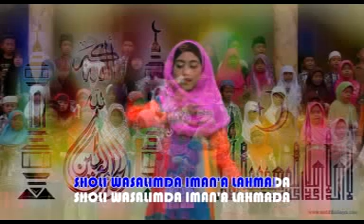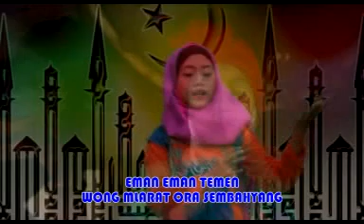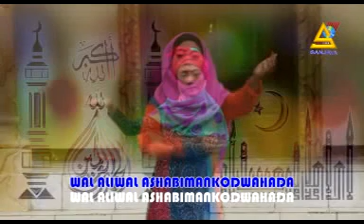IIN LARA || MERANA